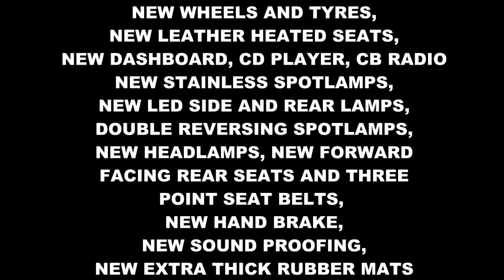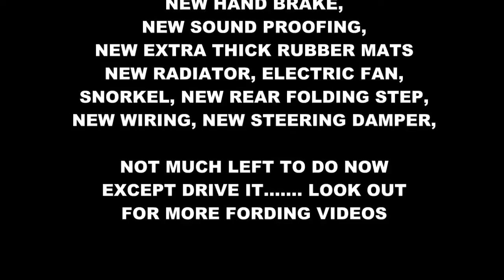Landrover 90 in Deep Flood at Primrose Hill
This video was taken after heavy rainfall at Primrose Hill which
is basically a crossroads where all the rain water from the surrounding fields
gathers when it rains. it gets very deep..